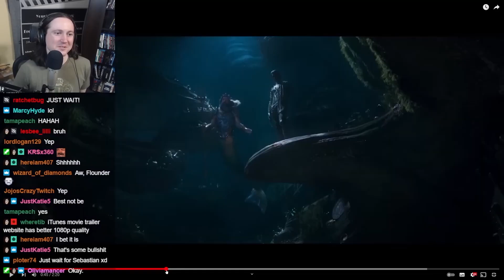Act more like a baby